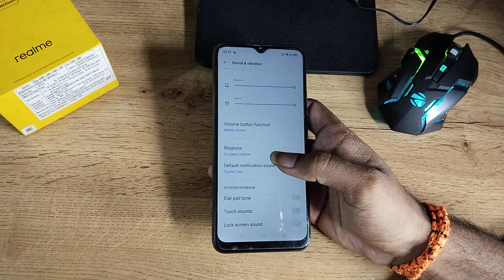Realme C11 2021 off message sound,how to off message sound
Realme C11 2021 off message sound |
how to off message sound in realme c11 |
how to off message sound in realme c15 |
how to off message sound in realme c20 |
message sound kaise band kare realme c30 mein |
message sound kaise band karte hai realme c2 mein |
message sound kaise band kar sakte hai realme c3 mein |